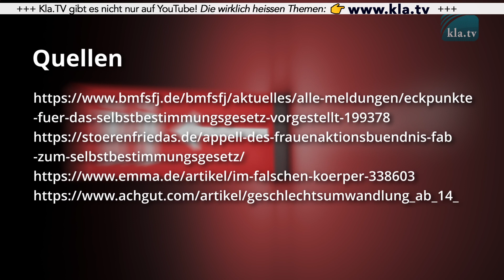Heute Mann - Morgen Frau! Regierung plant SUPER-GAU! | 07. Januar 2023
++ heimlich ++ still ++ und leise?

📢 Wie dieses Gesetz (fast!) an dem Volk vorbei gegangen wäre

Heute Mann - Morgen Frau!👧 👱 👩‍🦰
Regierung plant SUPER-GAU!

Historischer Tabubruch! Wer Mann und wer Frau ist, war über Jahrtausende "biologisch offenkundig". Durch das für 2023 in Deutschland geplante "Selbstbestimmungsgesetz" soll jeder zukünftig allen biologischen Fakten zum Trotz sein Geschlecht selber auswählen und sogar jedes Jahr wechseln können! Hat die deutsche Regierung komplett den Verstand verloren?
Wer hilft mit, diesen Wahnsinn zu stoppen?

Bitte breitflächig teilen! Vielen Dank 🙏

▬▬▬▬ QUELLEN / LINKS▬▬▬▬▬▬▬▬▬▬▬▬▬▬▬▬▬
Fakten zum Gesetzesvorhaben